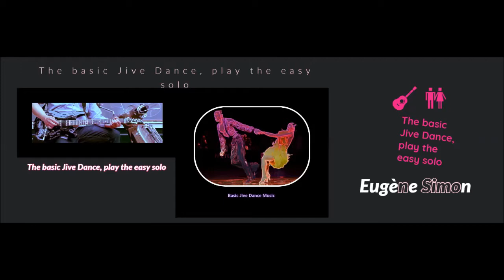Easy Basic Jive Dance Music 2020, Play that easy solo guitar part yourself ! - Eugène Simon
Do The Cha Cha Bye, "Shuffle Dance" Music 2020,